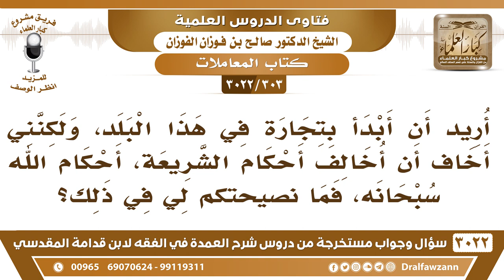[303 -3022] أريد أن أبدأ بتجارة في هذا البلد، وأخاف أن أخالف أحكام الشريعة، فما نصيحتكم لي في ذلك؟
-"[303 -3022] السؤال: أريد أن أبدأ بتجارة في هذا البلد، ولكنني أخاف أن أخالف أحكام الشريعة، أحكام الله سبحانه، فما نصيحتكم لي في ذلك؟
الجَوَابُ: نصيحتنا أنه يجب عليك أن تسأل أهل العلم عما أشكل عليك، من أمور دينك وأمور دنياك، نعم.
للاشتراك في قناة الشيخ صالح الفوزان

للاستفسار والإقتراحات والدعم
رئيس الفريق
لمشروع كبار العلماء